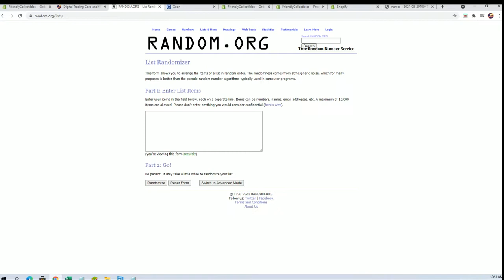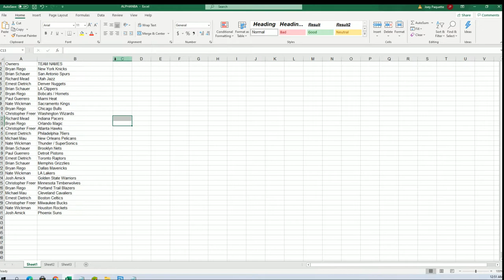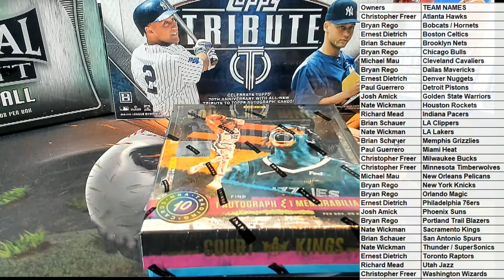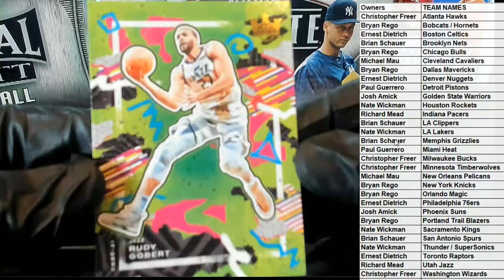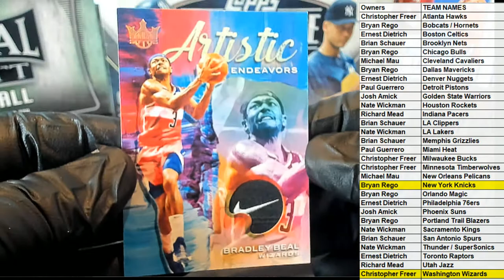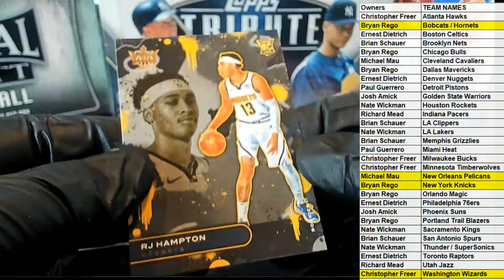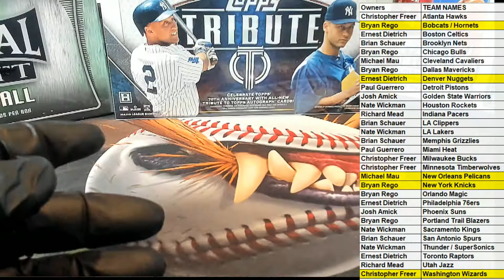202021 Panini Court Kings Basketball Hobby 21CKBSK101